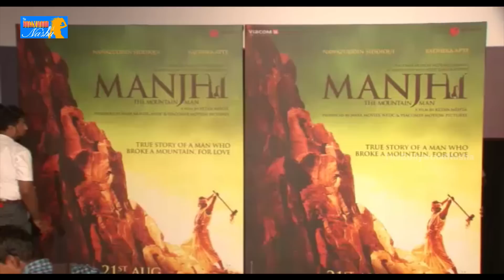Mountain Movie Trailer Launch P2 - Radhika Apte, Nawazuddin Siddiqui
The trailer of the film ‘Manjhi- the mountain man’, starring Nawazuddin Siddiqui and Radhika Apte, has been released and it looks like Siddiqui is all set to steal the show yet again.